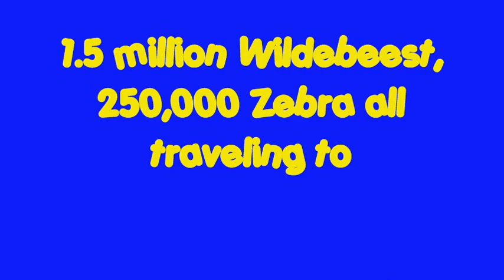The Wildebeest Migration in Tanzania Serengeti Park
In Febuary 1.5 million wildebeest and 250000 Zebra all head towards the Ndutu area were they give birth.  This action also attracts a lot of predators.